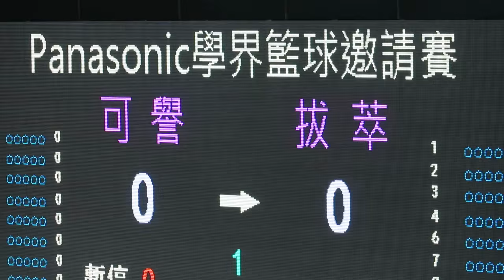可譽vs拔萃(2016.5.28.Panasonic學界籃球邀請賽~男子分組賽)精華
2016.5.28.灣仔修頓場館 12 :00 可譽(白) 16 : 21 拔萃(藍)